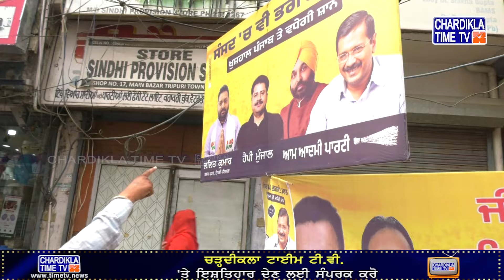CM ਸਾਹਿਬ ਦੀ ਰੈਲੀ ਵਿੱਚ ਕੌਣ ਨੇ ਇਹ ਲੋਕ, ਕਿਥੋਂ ਆਉਂਦੇ ਨੇ ਇਹ..?